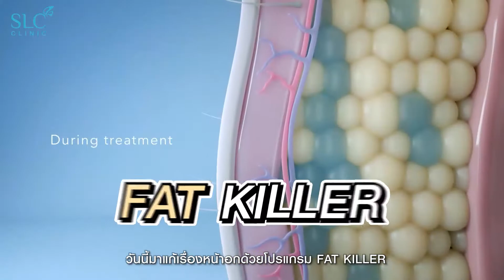ฟลุ๊คจ์ พงศภัทร์ ดาราหน้าใสเผยทริค สลายไขมันแบบไม่ต้องผ่าตัด ด้วย Fat Killer | SLC Clinic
อกข้างซ้ายมีปัญหา ไม่ใช่หัวใจ แต่เป็นไขมัน !!
ไขมันส่วนเกิน เบิร์นยังไงก็ไม่ออก หนุ่มฟลุ๊คจ์ พงศภัทร์ ดาราหนุ่มใส เลยขอใช้ทางลัด ตัวลดไขมันแบบไม่ต้องผ่าตัด ไม่ต้องพักฟื้น ไม่ต้องพึ่งเข็ม แต่ใช้ความเย็น กับโปรแกรม Fat Killer เข้าช่วยในการสลายไขมันเฉพาะจุด แม้ในจุดที่ยากจะเข้าถึง ด้วยความเย็น -13 องศาฯ เข้าสลายไขมันชั้นลึกและทำลายเซลล์ไขมัน โดยไม่ทำลายเนื้อเยื่อผิว
❄️ Fat Killer Signature by SLC มีบริการทุกหัว applicator!
✨โดดเด่นด้วยหัวหนีบหลายขนาด สามารถเข้าถึงได้ทุกจุดบนร่างกาย เข้ายากแค่ไหนก็พร้อมลุย กว้างแค่ไหนก็แก้ไขได้ ลดความเสี่ยงฆ่าไขมันผิดจุด ผิวแหว่ง ผิดรูป!
⚠️เคลียร์ด่วน⚠️ด้วย Fat Killer  ราคา 4,900.-
รับ SLC Rewards 196 คะแนน
💬 สนใจสอบถาม ทักแชทได้เลยนะคะ
🏆SLC Rewards!
ทุก 25 บาทที่ใช้บริการในเครือ SLC Group
จะกลายเป็น 1 คะแนนให้คุณสะสม สามารถแลกรับสิทธิพิเศษมากมาย